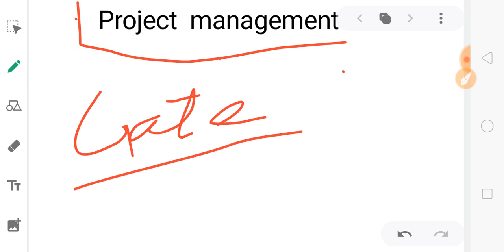project management earliest start time EFT,LST,LFT | ENGINEERING CHANNEL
IN THIS VIDEO WE ARE GOING TO LEARN BASIC CONCEPT OF  earliest start time , earliest finish time, latest start time  and latest finish time which are most required in project management ...
A. santicfic Calculator Casio FX-991
1. Soil Mechanics and Foundations
2.Foundation Analysis and Design
3. Design of Reinforced Concrete Structures
4.  Steel Structures
5.surveying vol 1
6. surveying vol 2
7. Estimating and Costing (Civil)
8. Basic Civil Engineering
9. Transportation Engineering
11. GATE 2021: Civil Engineering Previous Year Solved Papers

In this i just explain what is EST ,EFT ,LST AND LFT which are used in project management..